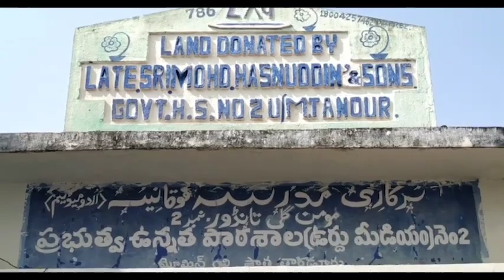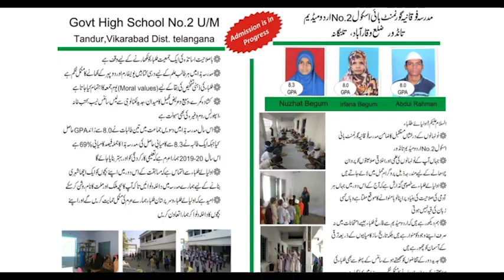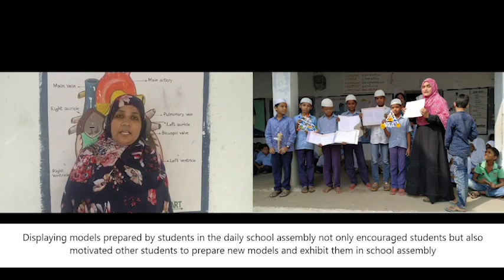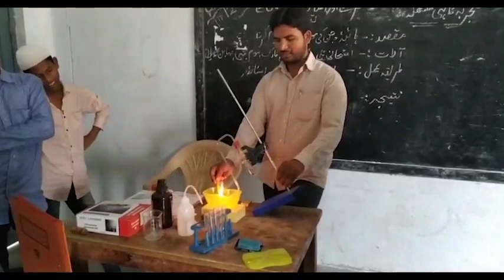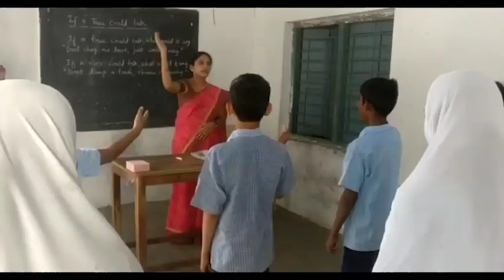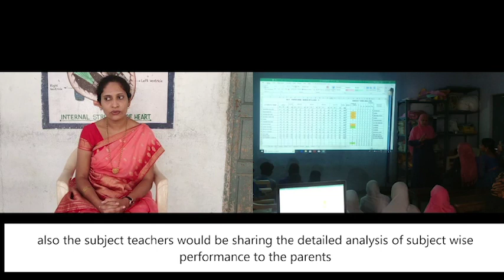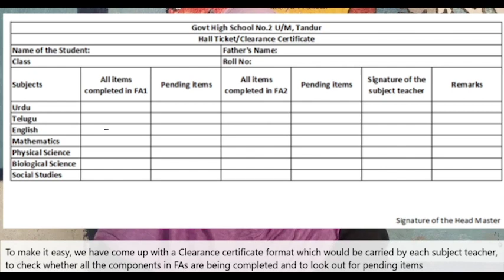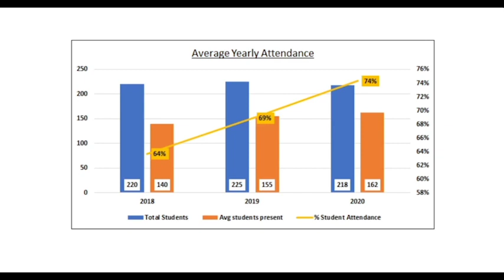GHS (2) UM Tandur, Vikarabad Dist., School Leadership Academy, SCERT TELANGANA